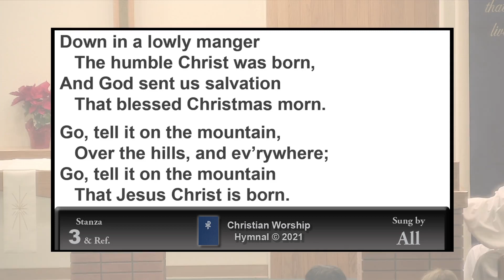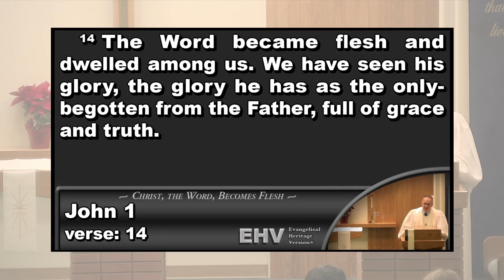2023 December 24 [SERMON] — Christmas Eve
Theme of the day: “But Mary treasured up all these things, pondering them in her heart.” Just as Mary, on the very first Christmas, we too meditate on the mystery of Christmas. Christ was born in order to live, die and rise from the grave for us! The Word became flesh and through faith we see his glory! Glory to God in the highest!